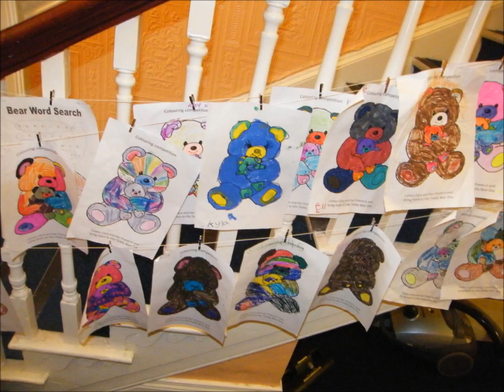Highlights from the CGI Cygnet and Brigin Teddy Bear Day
Catholic Guides of Ireland's Cygnet (5-7yr old) and Brigini (6-11) Teddy Bear Day Highlights